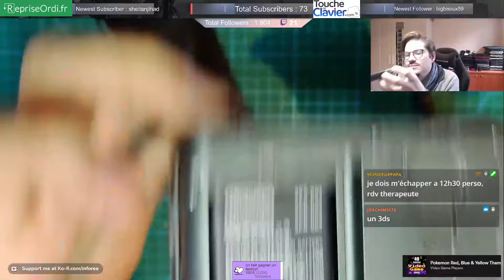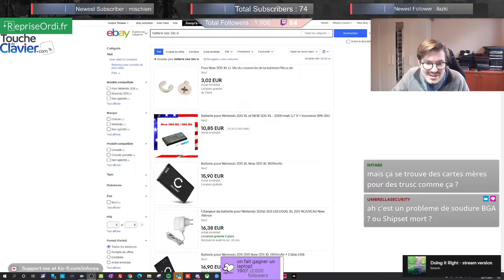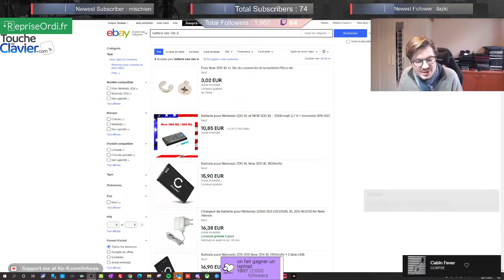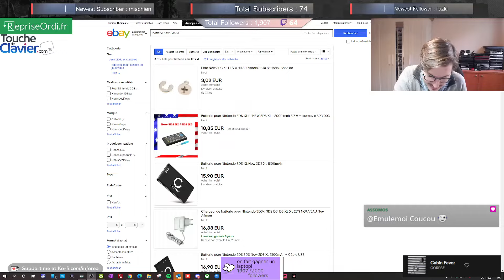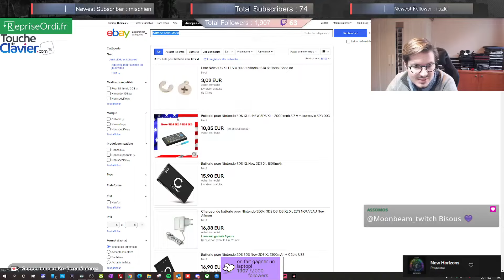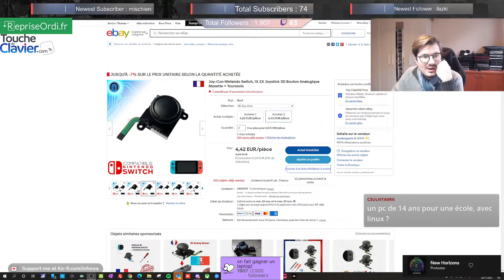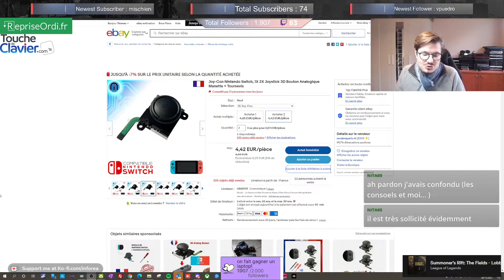Sauvetage Nintendo New 3DS XL au pipi de chat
La joie du dépannage informatique.

Les déjections de nos animaux de compagnie, on les aime fort, mais eux ont tendance à ne pas nous faire de cadeaux.

Et c'est le cas de cette New 3DS XL.

Bon visionnage!